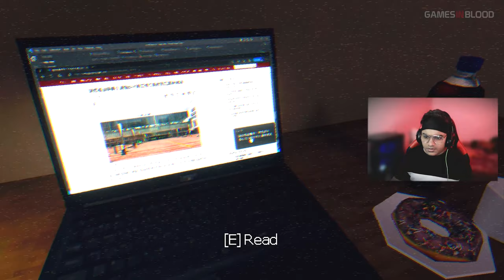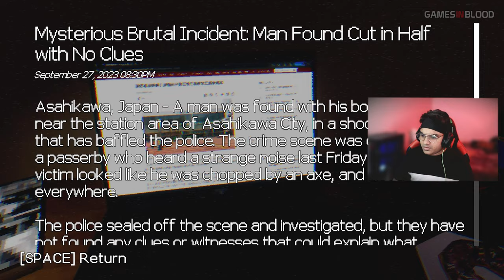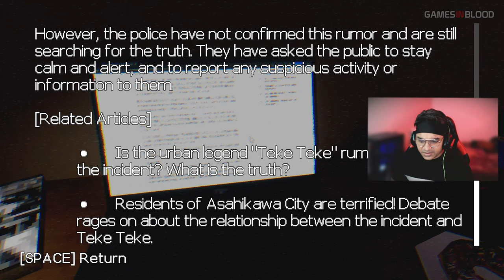TEKE TEKE MOONLIT DREAD GAMEPLAY | Real Japanese Bhoot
Teke Teke Game In Hindi | Teke Teke Gameplay In Hindi | Indie Horror Game

An urban legend comes to life as I went out to get groceries. New PC Gameplay. Full Game Walkthrough.

This game is inspired by the Japanese urban legend Teke Teke.